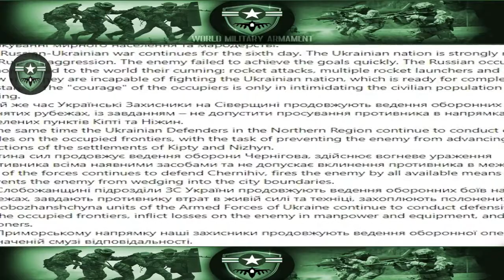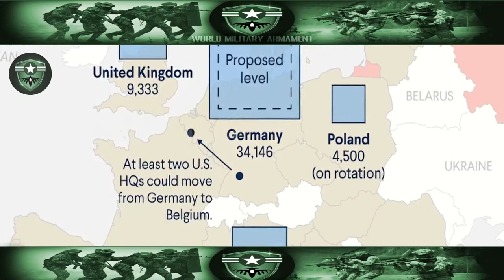40,000 special forces men deploy to the eastern border Russia is afraid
40,000 special forces men deploy to the eastern border Russia is afraid